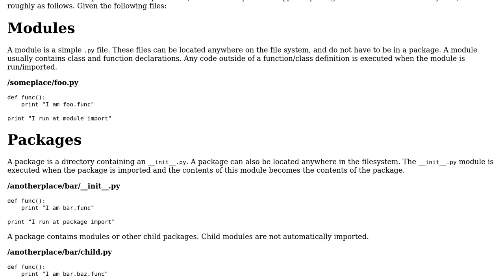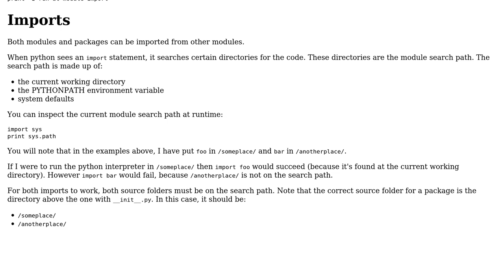How to Import Python methods in other files?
With thanks & praise to God, and with thanks to the many people who have made this project possible! | Content (except music & images) licensed under CC BY-SA | Music | Images & others | With thanks to user Volatil3 user Jamie Cockburn and the Stack Exchange Network Trademarks are property of their respective owners. You are responsible for your own actions.